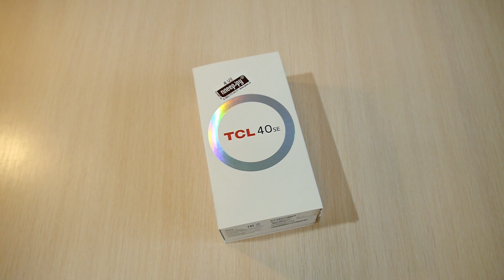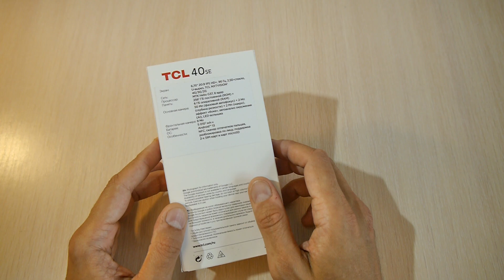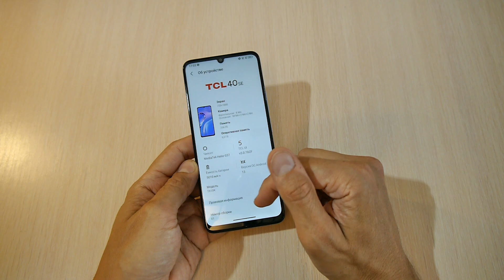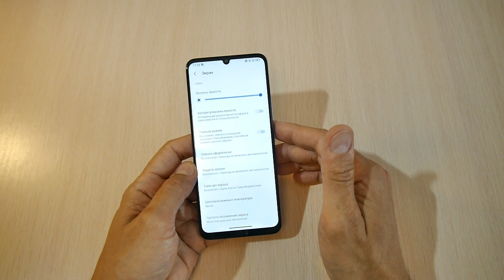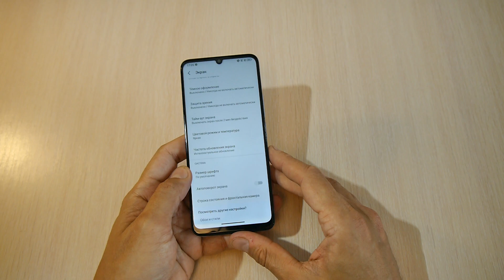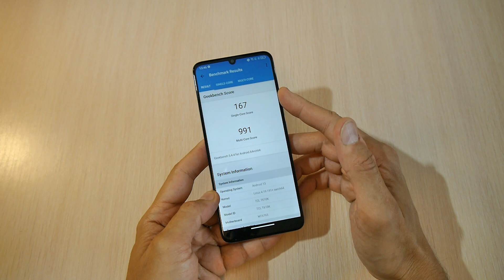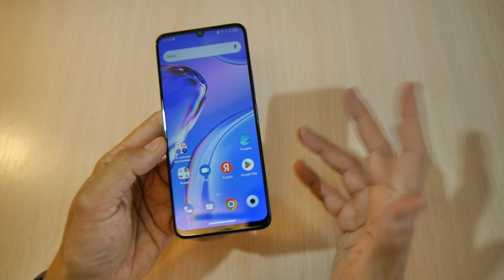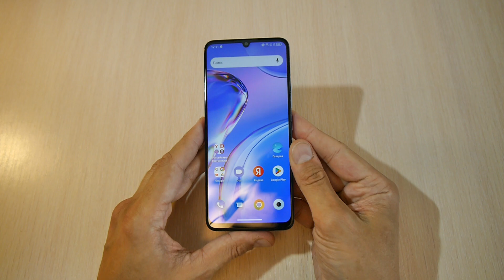Редкий гость в наших краях. TCL 40SE честный обзор